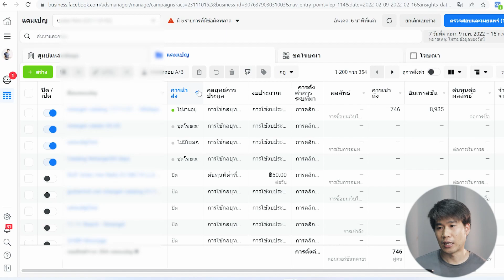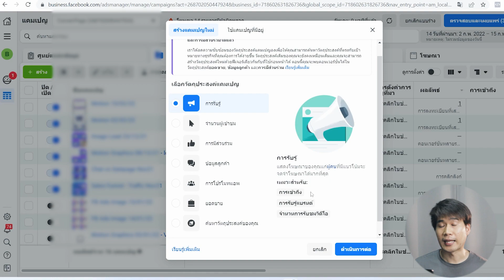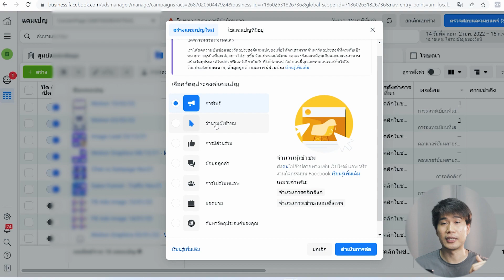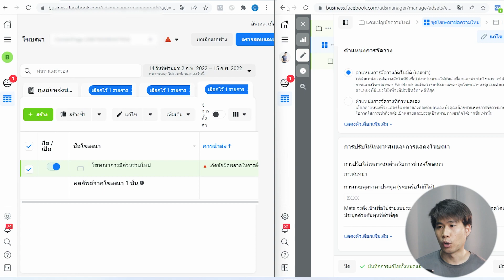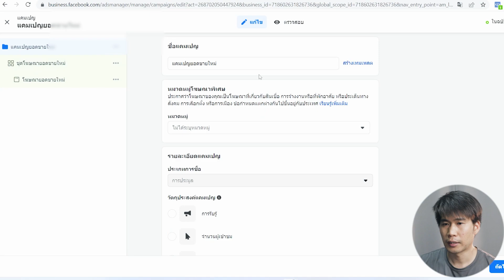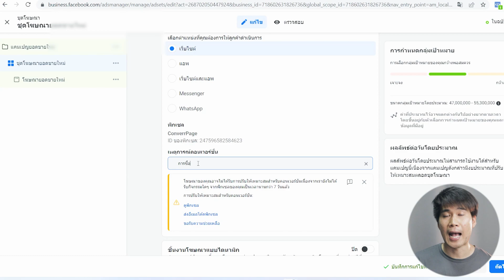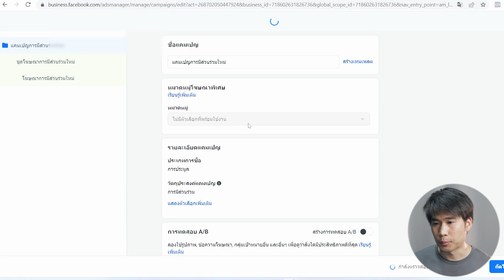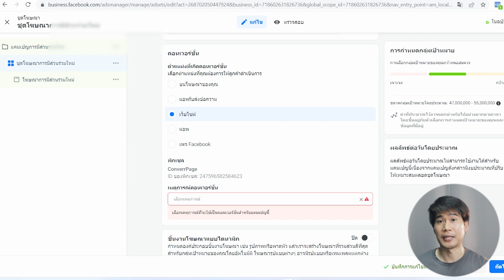อัพเดทวัตถุประสงค์เเคมเปญ การยิงเเอด Facebook เเบบใหม่ล่าสุด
Facebook กำลังทยอยอัพเดทวัตถุประสงค์เเคมเปญสำหรับการยิงเเอด Facebook อยากรู้ว่ามีอะไรเปลี่ยนเเปลงต้องดู

ถ้าคุณได้ประโยชน์เเล้วอยากสนับสนุนผม ร่วมสนับสนุนช่องของผมที่นี่

***อุปกรณ์ที่ผมใช้อัดคลิป***

Notebook (รุ่นใกล้เคียง ใช้ทำ Live สด ยิงเเอดโฆษณา ตัดต่อคลิปได้หมด)

ชุด Audio Interface สำหรับอัดเสียง